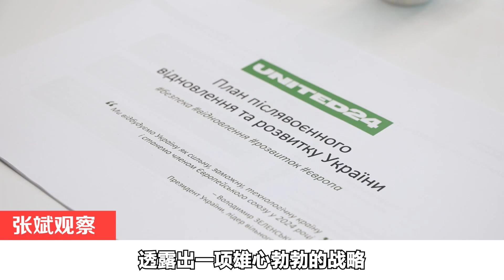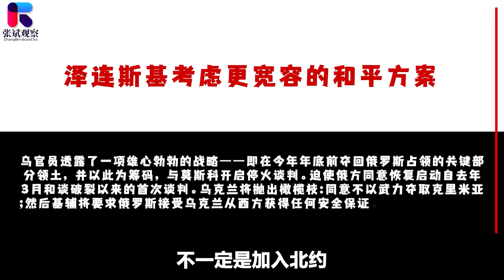美中央情報局局長秘訪烏克蘭，烏軍準備打幾個硬仗結束俄烏衝突【张斌】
美國中央情報局局長伯恩斯不久前訪華之後，很快就秘密訪問了烏克蘭，事後媒體就傳出了消息，說這個烏克蘭官員透露出一項雄心勃勃的戰略，準備打幾個硬仗 打幾個大仗獲得軍事上的優勢，來結束俄烏衝突
美中央情報局局長秘訪烏克蘭，烏軍準備打幾個硬仗結束俄烏衝突